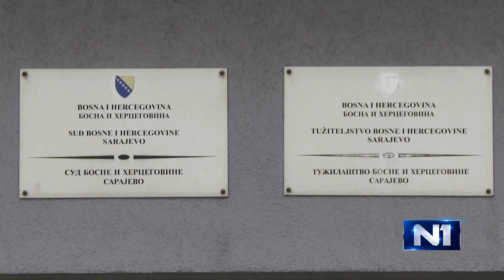Newsnight: Građani o pregovorima Bosne i Hercegovine sa EU